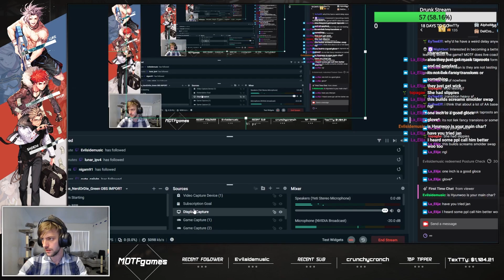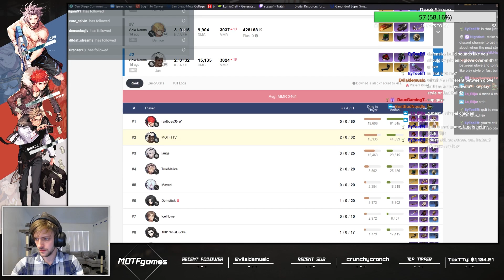Is Hyunwoo Viable? | Eternal Return Black Survival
🔥 MOTFTTV is currently not top 100 but he has been in previous patches. He took a break from playing ranked due to loss of interest in the game and chronic tendonitis in his wrist. He has participated in ERCI solos, been the commentator for ERCI squads and solos and the 30k org solos event. 🔥

🎮 MOTFGames may not be the most mechanically gifted player, but his coaching sessions are not normally aimed to help people reach top levels of play. It is rare for to get sessions with really high ranked people, but he has coached them too. The goal of his coaching sessions is more so to help newer players who need guidance to reach a point where they can play the game at an enjoyable level and feel like they aren't just getting stomped due to there being a knowledge gap. So even if a newer player watches him coach a player who is high ranked, they'll be able to get a lot of answers to questions they didn't even know they had before watching his sessions. What a guy right?! MOTFTTV is one cool cat that will keep you entertained while educating you at the same time. 🎮

😮 Timestamps: 😮
0:00 - Please Like, Share, Subscribe and Comment.
0:19 - Champ Select
1:00 - Shows Pathing
1:56 - Loading Screen
2:34 - Match Begins
20:49 - Last Survivor Screen
21:03 - Post Lobby Screen & Explains How Leon Is Still Viable
24:33 - Outro